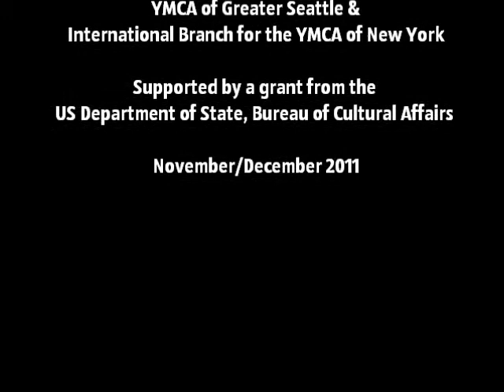Just Say No - Public Service Announcement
Created by Youth Ambassadors Columbia Program

A joint partnership between the YMCA of Greater Seattle and the International Branch for the YMCA of New York.

Supported by a grant from the US Department of State, Bureau of Cultural Affairs.

CC licensed music by Breeno available at Jamendo.com